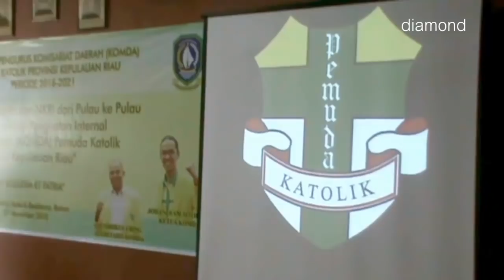PEMUDA KATHOLIK KEPRI SIAP BERKIPRAH MEMBANGUN DAERAH